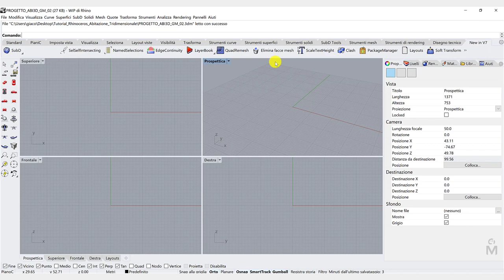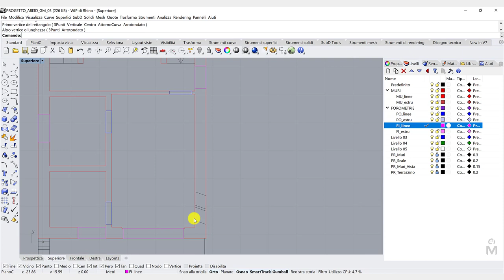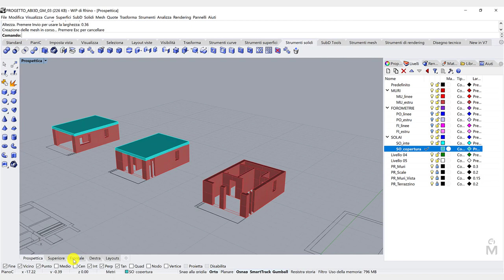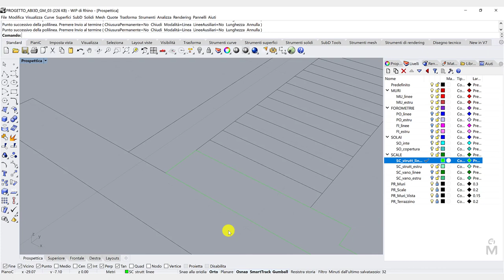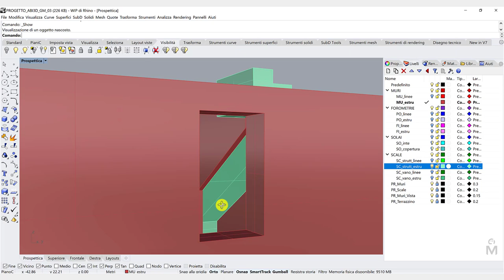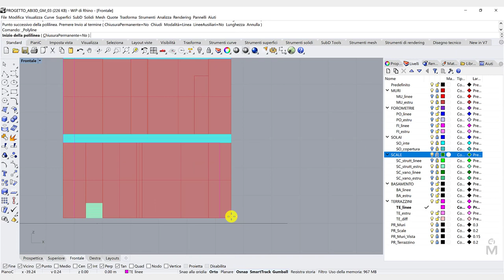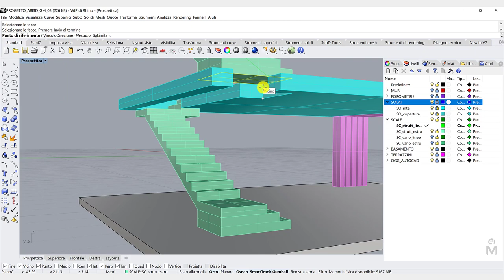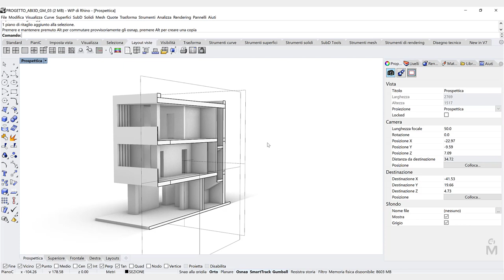Rhinoceros | architettonico (casa a torre) - modellazione 3D di base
Una modellazione per utenti alle prime armi con Rhinoceros. Dopo aver importato un progetto in 2D realizzato con il software AutoCAD, con una gestione ottimizzata dei layer, si ricostruiscono tramite polilinee e rettangoli le tre piante del progetto (muri, finestre, porte, solai e copertura) per poi estruderle con il comando "estrusione lineare" del tab "Strumenti superfici". Dopo aver ottenuto i solidi si prosegue con diverse tipologie di "operazioni booleane", per poi passare alla modellazione della scala che connette i diversi livelli del progetto. In fine si spiega l'utilità dello sviluppo tridimensionale di un progetto e l'utilizzo del comando "Piano di ritaglio" per comprendere a pieno le sezioni.